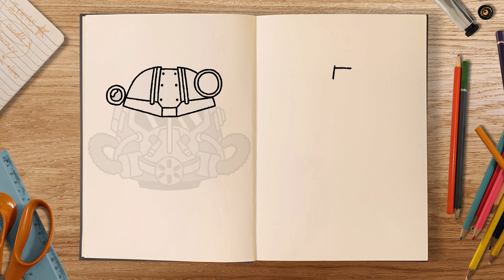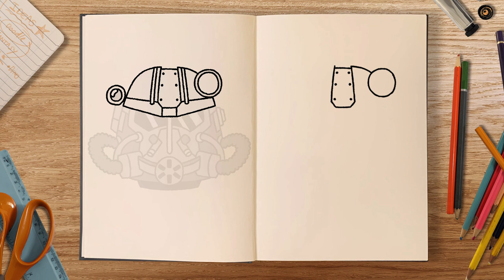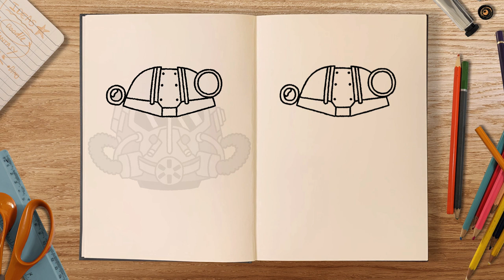How to draw Fallout! BROTHERHOOD OF STEEL HELMET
In this Gaming and TV themed doodle tutorial, we'll be learning how to draw the power armour helmet of the Brotherhood of Steel, from the 'Fallout' games and new TV show! ☢️

Thanks for opening this page of The Book of Doodle! On this channel you'll get lots of step by step drawing tutorials with handy tips and tricks to take your doodling skills to the next level!